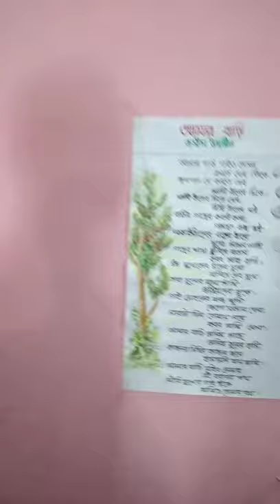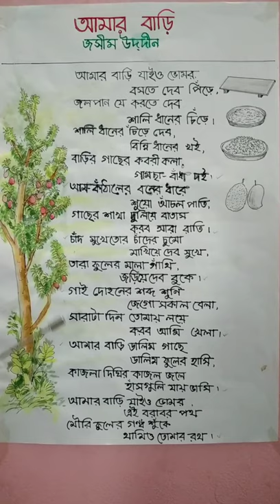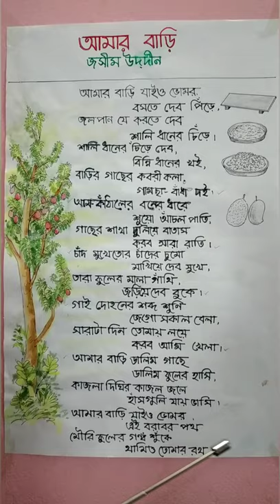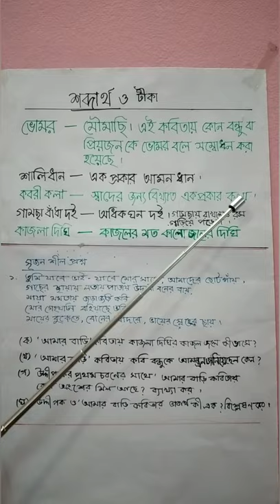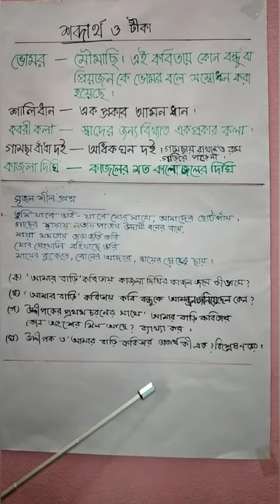৭ম শ্রেণি, বিষয়ঃ বাংলা। পাঠঃ কবিতা-"আমার বাড়ি"। মোঃ রমিজ উদ্দীন